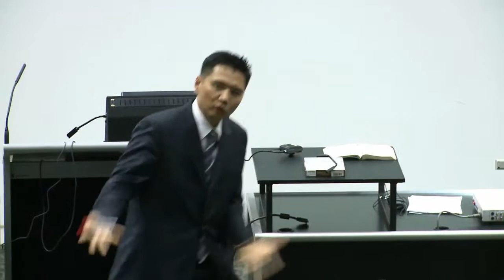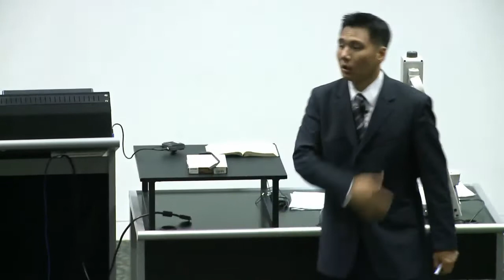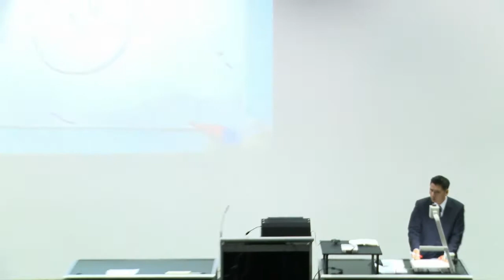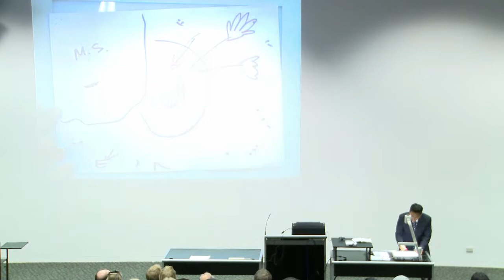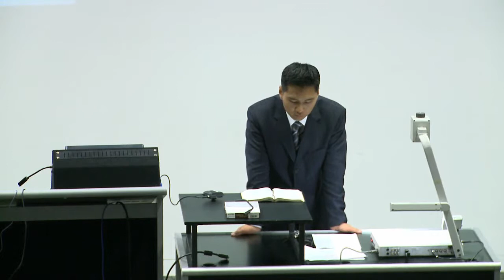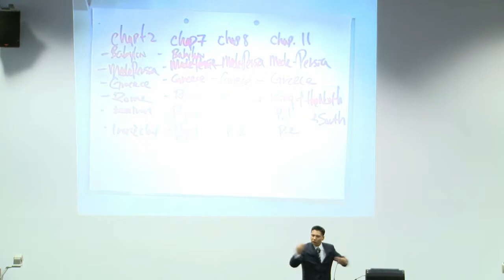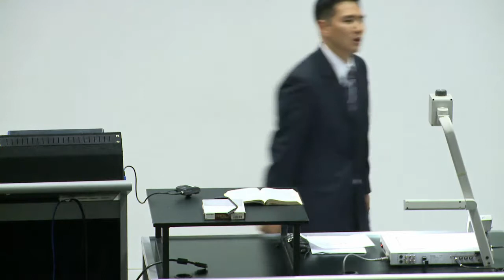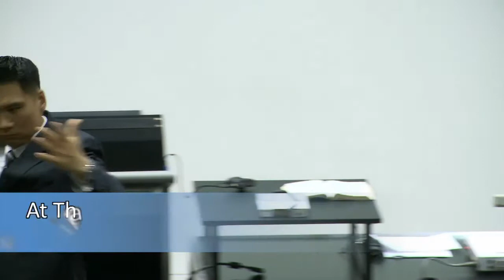"At that time" Sermon Series - Peter Gregory - Part 3